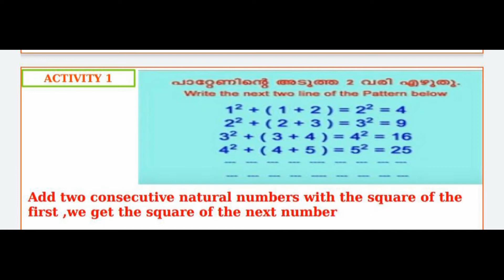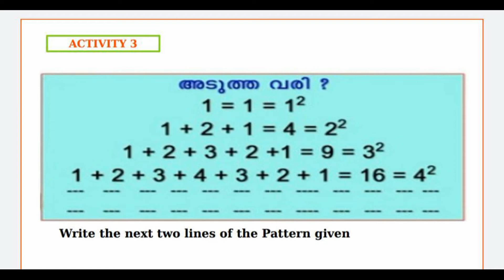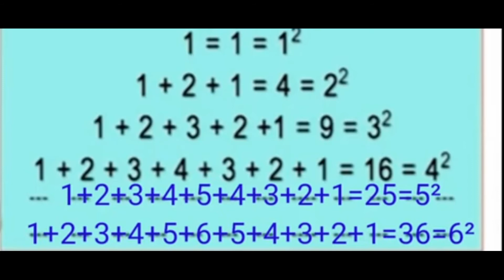Class 7 Maths Unit 6 Square and square root Page 93 വർഗ്ഗവും വർഗ്ഗാമൂലവും